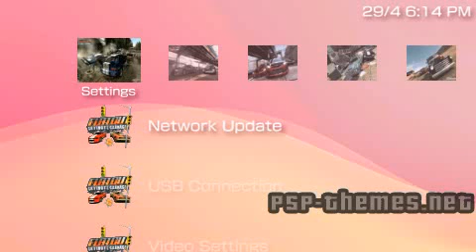PSP Theme Flatout Ultimate Carnage PSP-Themes.NET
PSP Theme Flatout Ultimate Carnage download dj.serty.007